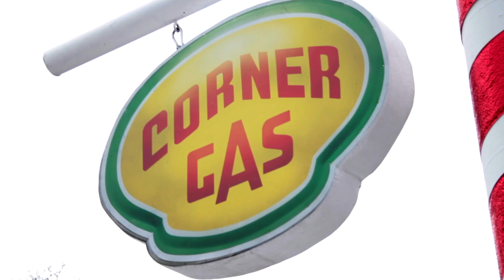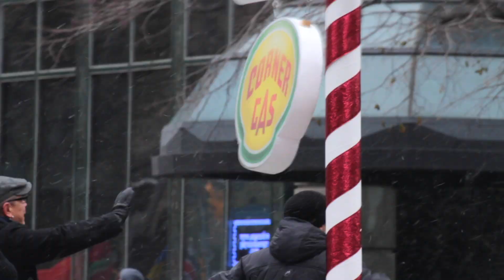Corner Gas The Movie| Santa Claus Parade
Brent Butt, Gabrielle Miller, Fred Ewanuick, Lorne Cardinal, Eric Peterson and Nancy Robertson participated in the Toronto Santa Claus Parade.

Buy Corner Gas The Movie on DVD from CornerGasTheMovie.com, Amazon.ca or a retailer near you today!

Watch Corner Gas: The Movie in the U.S on IMDB TV.